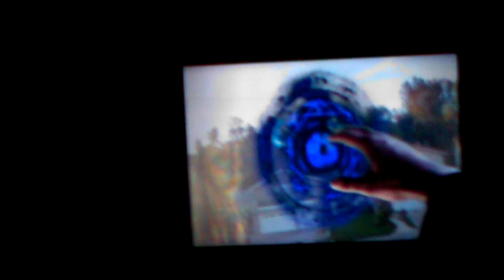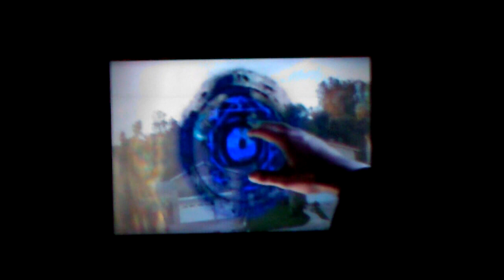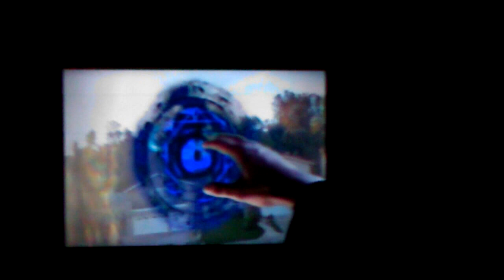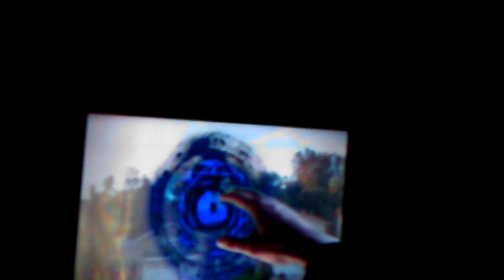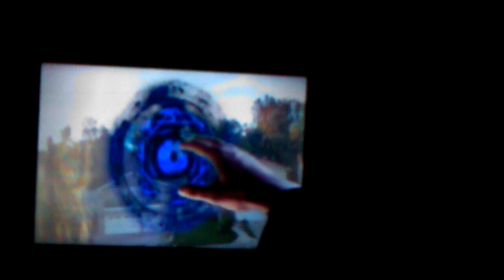sun gazing ~ zero point focusing, stilling the waters within, opening your port holes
it is quite fascinating the similarities we can potentially encounter and experience through practices like sun gazing, wim hof, pranayama, moon gazing, flame gazing, and simply focusing our energy within